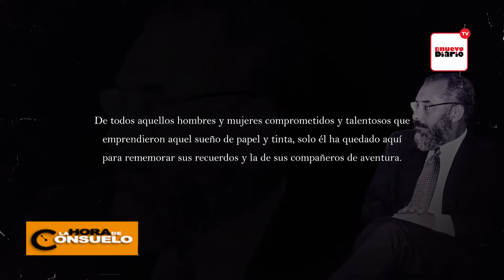La Hora de Consuelo 10/05/21